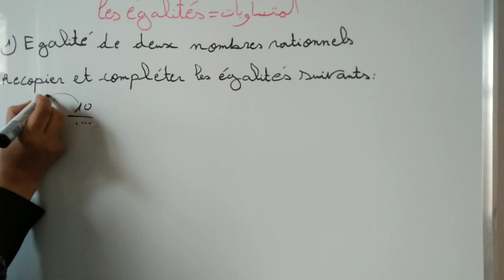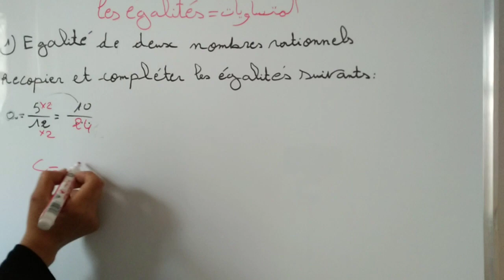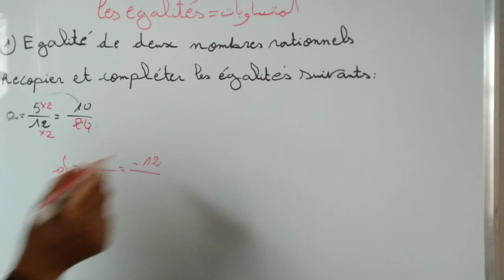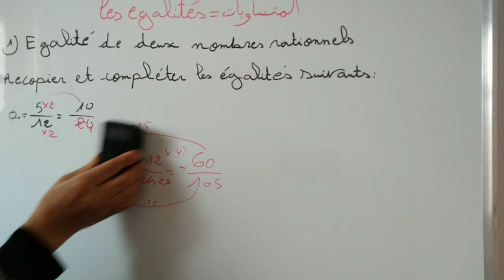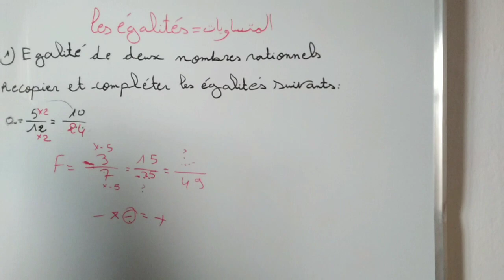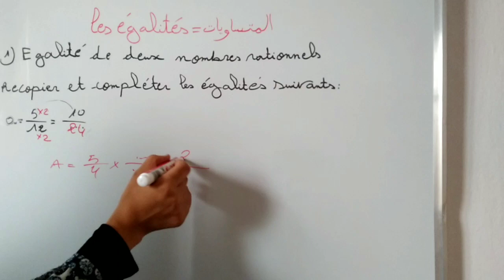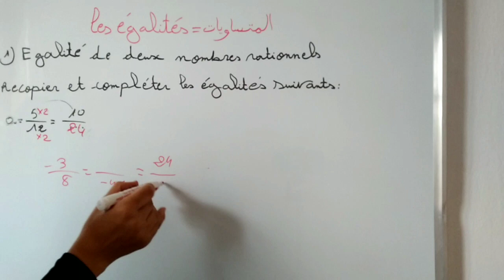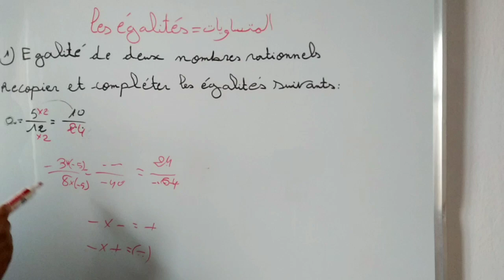المتساويات les égalités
المتساويات les égalité
les égalités